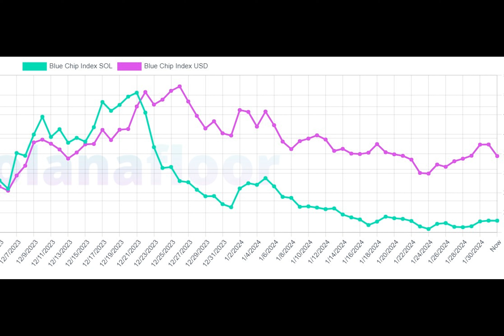Nifty News: Samurai NFTs take flight with Japan Airlines, Solana slows down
Air transport group Japan Airlines dips its toes into nonfungible tokens (NFTs) through a collaboration with marketing firm Hakuhodo on a project called “Kokyo NFT.”